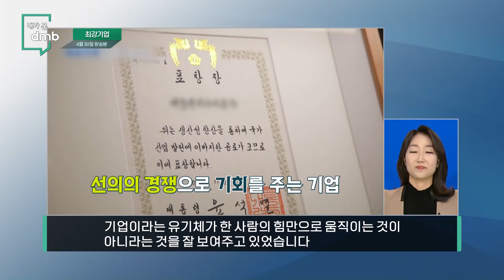세계 3대 굴착기 - 최강기업 [내가 본 dmb]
글로벌NO.1 최강기업은 굴착기 앞에 장착해 돌이나 땅을 부수는 어태치먼트를 생산하는 기업을 찾았습니다.